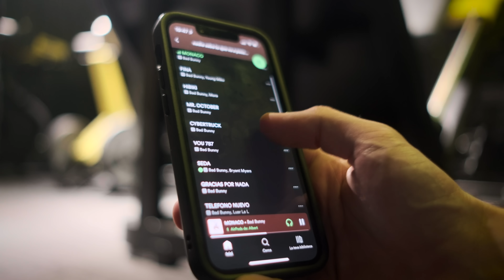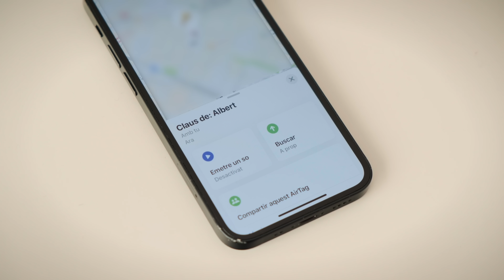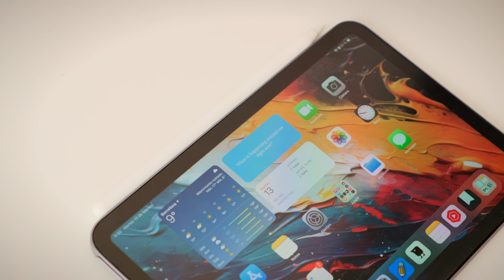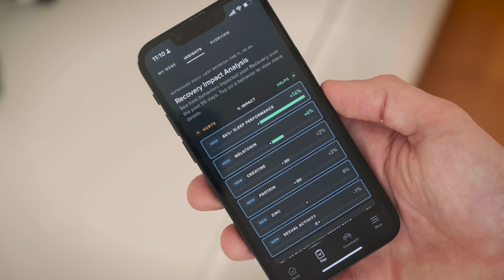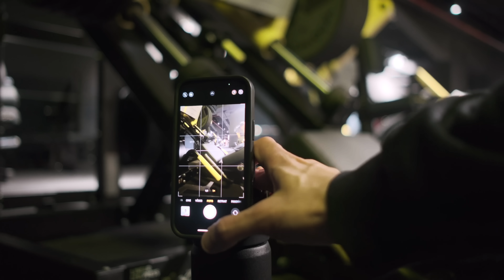Mis imprescindibles para el día a día | EDC 2024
Hoy te traigo mis imprescindibles para cada día! Móvil, complementos, accesorios, tecnología...

Te dejo por aquí los enlaces!
Recuerda que puedes usar el código "ALBERT" en Rhinoshield para un descuento!
iPhone 13 mini
Airpods 3
Pixel 8 Pro
Pixel Watch
iPad mini 6
Teclado iPad mini
Pouch de Peak Design

📹 Mi equipo:
Fuji X-T30
Objetivo Fuji 23mm
Objetivo Fuji 18-55mm
Objetivo Fuji 56mm
GoPro Hero 7
iPhone 13 mini
Rode VideoMic Pro R
Micro de corbata